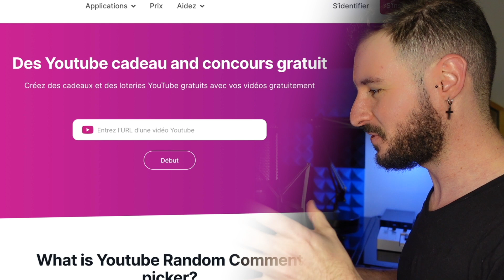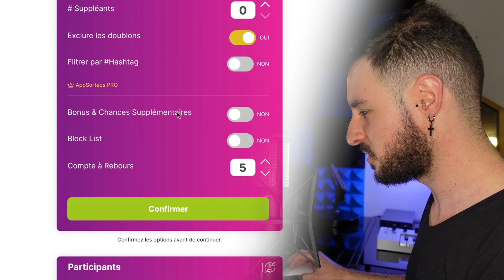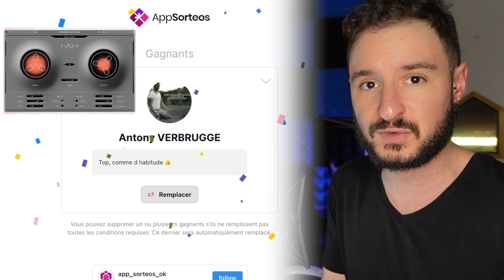LE GAGNANT DU CONCOURS EST ... :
🔴 APPRENDRE A PRODUIRE DE LA MUSIQUE SUR LOGIC PRO X

Anthony